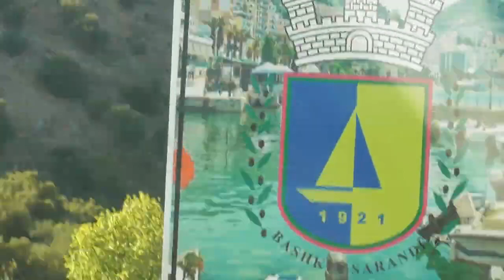Albania, Sarandë : One of the Cheapest in Europe and Most Beautiful Country.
Sarandë is a resort on the Albanian Riviera, in southern Albania. Sandwiched between the Ionian Sea and hills of olive groves, the town is on a horseshoe-shaped bay, edged by beaches and a promenade. In the center are the archaeological remains of a 5th-century synagogue, later an early Christian basilica. Intricate floor mosaics are still evident.